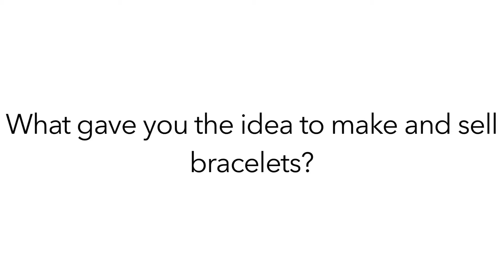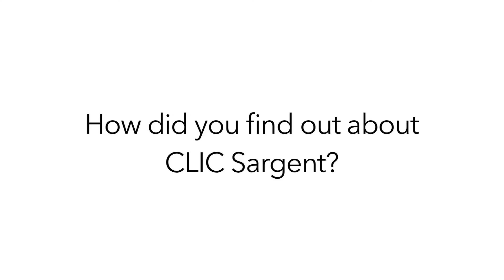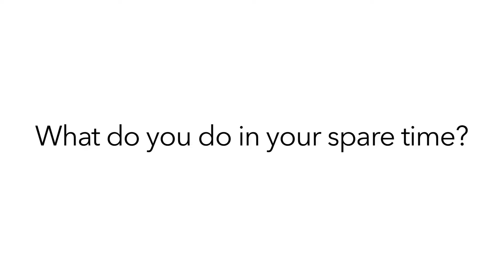Libby Heal | Women By Women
Interview with inspiring young women, Libby Heal.